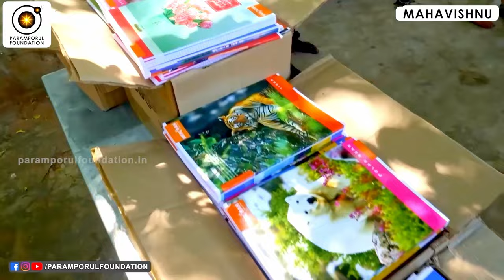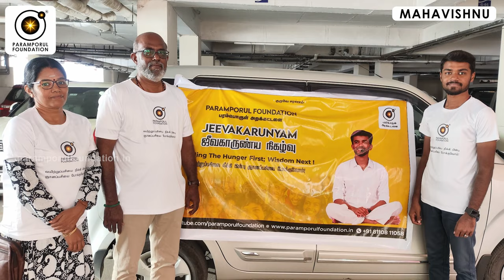மஹாவிஷ்ணுவை கன்னத்தில் அறைந்த பெண்ணை என்ன செய்தார்?|What he did to the woman who slapped Mahavishnu?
For daily Annadhanam & Other Charity Activity Contributions:

NAME : PARAMPORUL FOUNDATION
AC NO : 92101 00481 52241
IFSC: UTIB0000210
SAVINGS TRUST AC
AXIS BANK